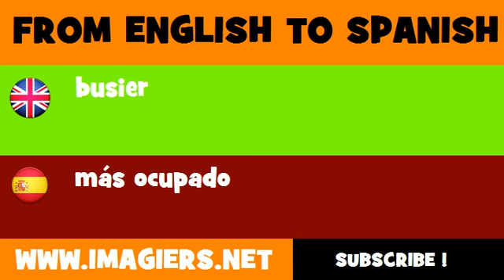SPANISH TO ENGLISH = más ocupado